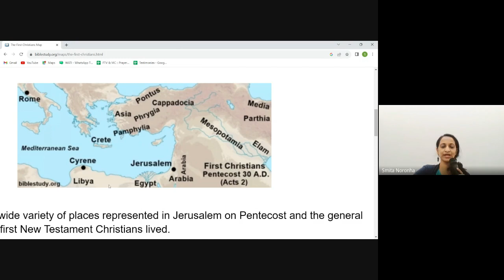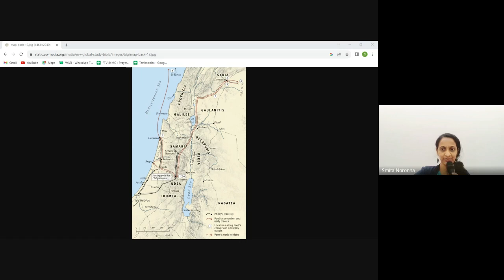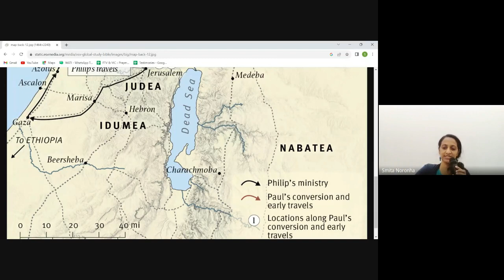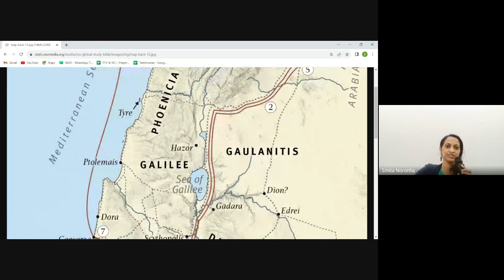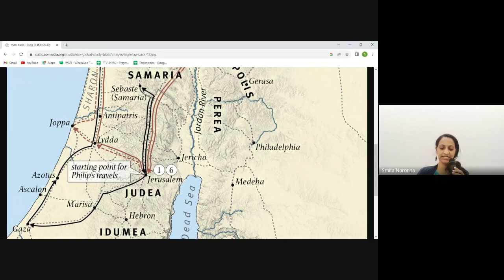Christian History & Missions | Lecture 3: BC201-CH&M-20230814